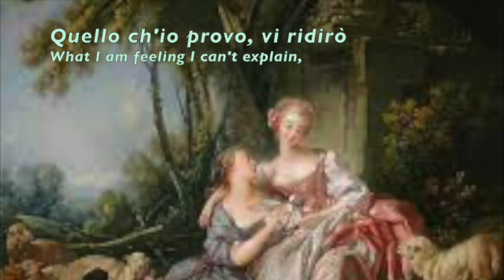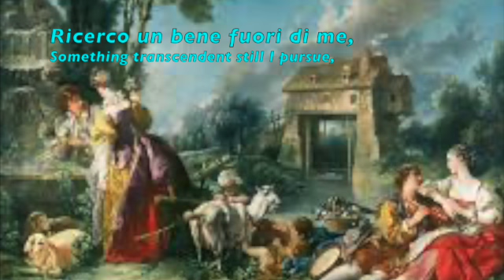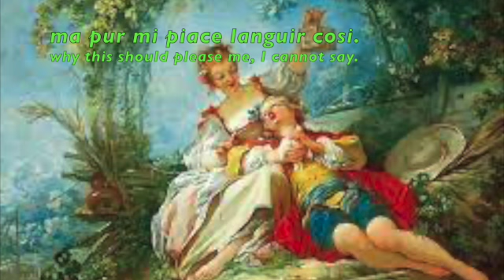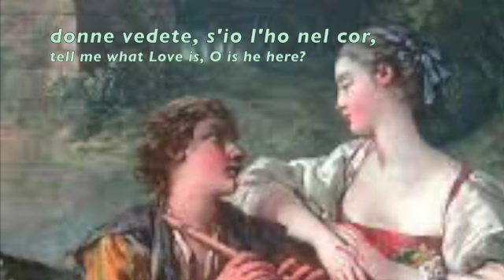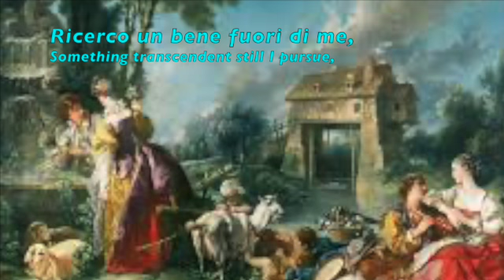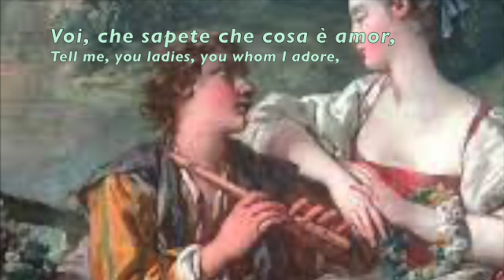Voi, che sapete ABRSM Grade 6 Learn & practice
Learn and practice Voi, che sapete, from the Marriage of Figaro. It's in The Art of Song Grade 6, for medium voice. The lyrics are shown in both Italian and English, and in phrases. The song is played twice: first, with a woodwind melody guide and accompaniment; and secondly, just the piano accompaniment.